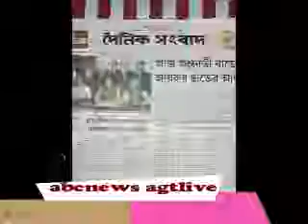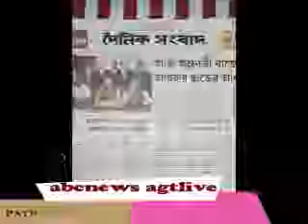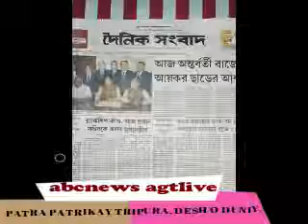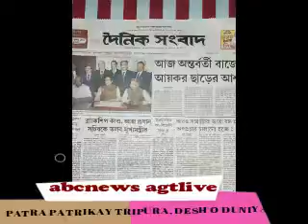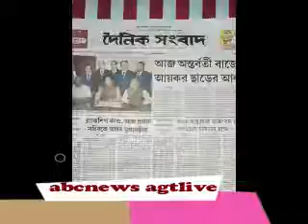PATRA PATRIKAY TRIPURA, DESH O DUNIYA, DAINIK SAMBAD, FEB 13, WED , 2019